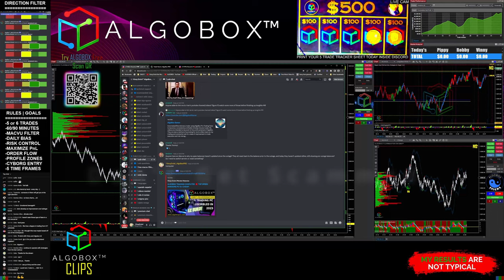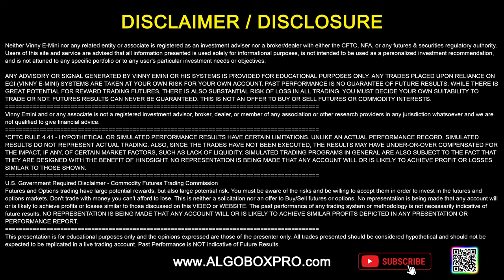🔴Protect Yourself: Avoid This Scam | Fraud Alert 101 | Discord | ALGOBOX PRO Trading System